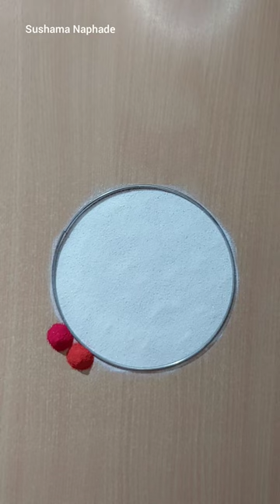Quick And Easy Daily Rangoli RANGOLI WORLD